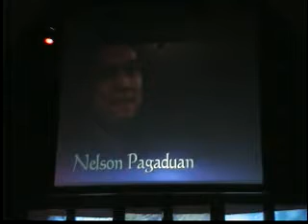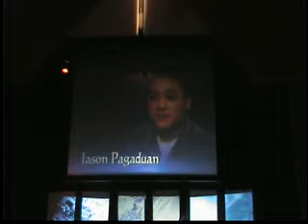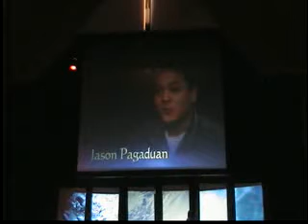The Twins Baptism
Great Day Feb. 3rd 2008. We are Reborn